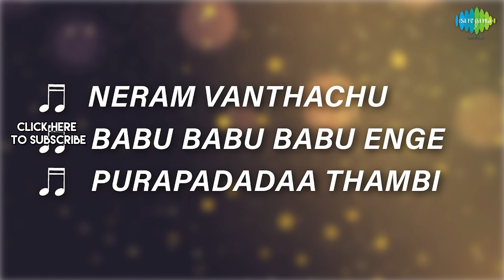Thai Meethu Sathiyam - Full Album | Rajinikanth, Sreepriya, Sundarajan | Shankar - Ganesh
Listen to the Full Album of 'Thai Meethu Sathiyam' Starring Rajinikanth, Sreepriya, Sundarajan; Music Composed by Shankar - Ganesh.

Tracks:
Neram Vanthachu - 00:00
Babu Babu Babu Enge - 04:00
Purapadadaa Thambi - 07:22

Singer: T.M. Soundararajan, P. Susheela
Lyrics: Kannadasan

Babu Babu Babu Enge
Singer: P. Susheela, T.M. Soundararajan
Lyrics: Ma.Ra Bharani

Purapadadaa Thambi
Singer: T.M. Soundararajan
Lyrics: Ma.Ra Bharani